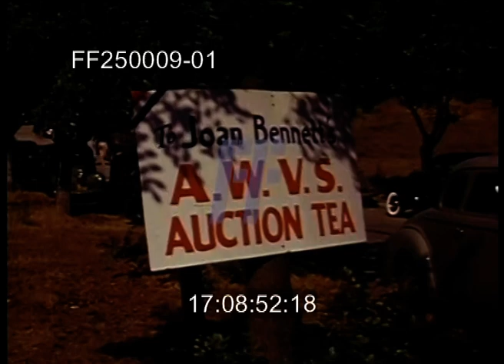oan Bennett’s AWVS Auction, Color - 250009-01| Footage Farm Ltd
[WWII- 1942, Hawaii & California - Joan Bennett’s AWVS Auction, Color]
MS Air crewmen standing in front of PBY4 plane.  Engine of PBY-4; crewmen on wings of PBY working on nose blister.  MS Side blister of PBY.  LA MS Men on & under wing of aircraft working.
17:01:31  MS PBY going down sea plane ramp.  LS Looking out at water from PBY taking off, CU.  Pontoon spray from water seen from PBY take off.  Aerials of PBY in flight above clouds & overhead. GOOD
17:03:29  MS under wing of parked PBY showing bomb.  Cockpit of Plane.  MS man in blister of PBY during flight.  Aerial LS three planes in flight formation below.
17:04:28  MS PT boats underway flying flags at half mast & burial at sea.  PTs in formation going away from camera.
17:05:31 MS Army church service near war damaged tent area (Midway).  War dead under flags on stretchers during burial services -  bugler blowing taps.  Four men carrying flag draped stretcher to PT boats.  Honor Guard firing rifles during funeral services at sea. (scratched/jerky)
MS Japanese coffins under flag lowered over side of PT boat. (slight shutter problem). PT boats underway away from camera; flag draped coffin in FG.  Smoke clouds over Midway airfield.
17:07:13  MS Civilian A.W.V.S. / AWVS organization giving auction at home of movie star, Joan Bennett, show business personalities seen among guests.  MS Auctioneer selling goods.  Service men & civilians on lawn in yard of the house.
17:08:04  Garden party, army officer dancing on patio w/ tables & umbrellas.  Band playing.
17:08:25  Auctioneer Pat O’Brien holding up objects.
17:08:37  LS of houses on hillside; MS people arriving.  CU sign on lawn:  to Joan Bennett’s AWS Auction Tea.
17:09:01  Air to air from close & beneath of half dozen fighter planes against blue sky.  Closer shots of plane over water w/ clouds behind.  CU of pilot over water.
WW2 Homefront; Hollywood Actor; Actress; Fund-raising; War Efforts;